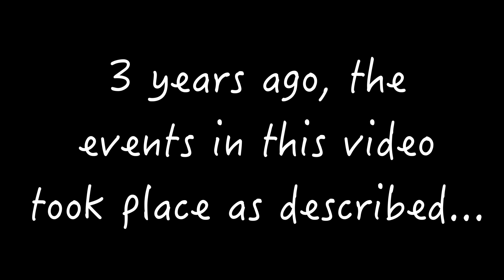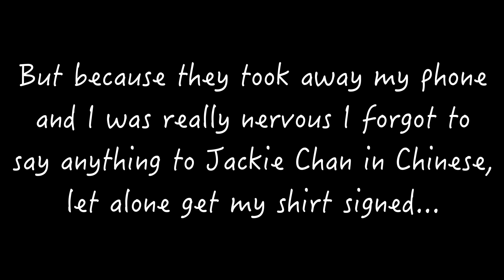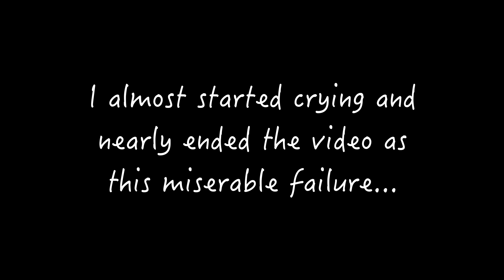White Guy Shocks Jackie Chan With Perfect Mandarin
and enter CHINESEPROMO at checkout for $30 off my new Chinese course, Street-Smart Chinese! Anyway, in this video I actually do meet Jackie Chan — what an incredible experience! Xiaomanyc 💖 Jackie Chan!